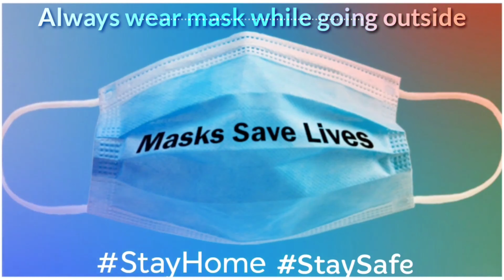AMULYA|| WEB SERIES || Ramesh Thodeti || TR Productions || TR WEB NDL || NANDYAL SHORT FILM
AMULYA WEBSERIES ||

AMULYA SHORT FILM.

STORTY SCREENPLAY DIRECTION PRODUCER ;- SURYA PRAKASH

MUSIC ; ALDRIN

CEMERA : SIVA

EDITING ; CHINNI

OUR SHORT FILMS LINKS ;